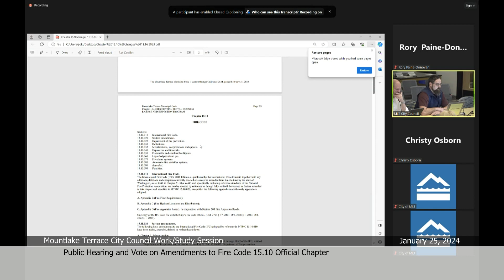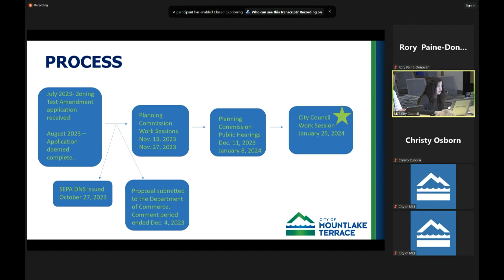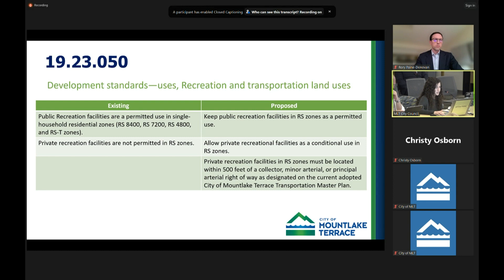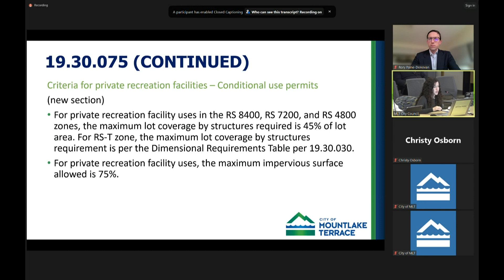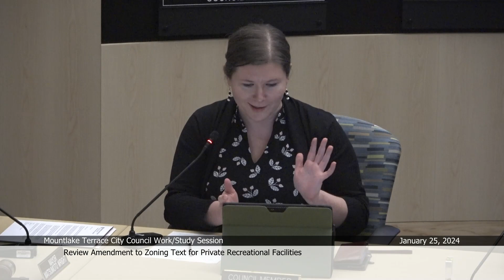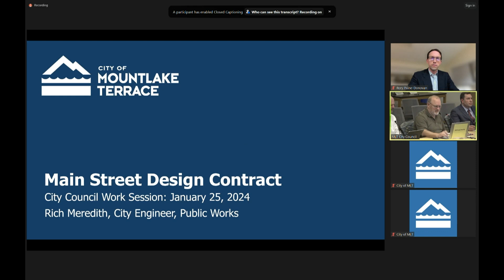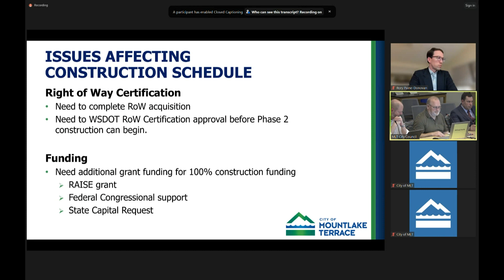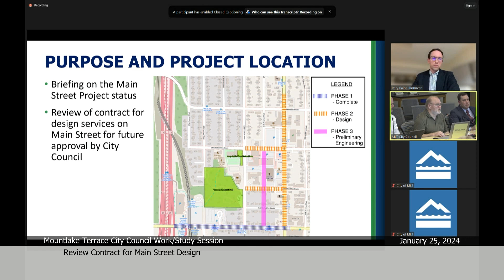Mountlake Terrace City Council Work/Study Session - January 25, 2024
0:00:20 - Call to Order/Attendance Roll Call
0:01:20 - City Manager’s Comments
0:06:00 - Public Comment
0:06:35 - Consent Calendar
0:06:55 - Public Hearing and Vote on Amendments to Fire Code 15.10 Official Chapter
0:12:25 - Review Amendment to Zoning Text for Private Recreational Facilities
0:46:10 - Review Contract for Main Street Design
1:09:05 - Review February 1, 2024 Meeting Agenda
1:09:45 - Council Comments